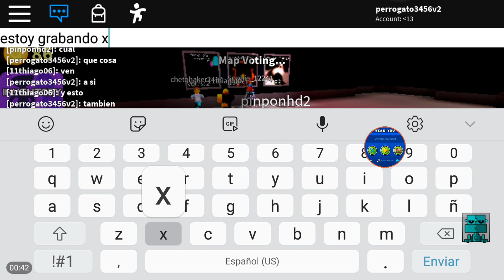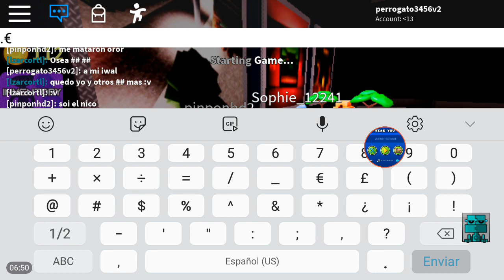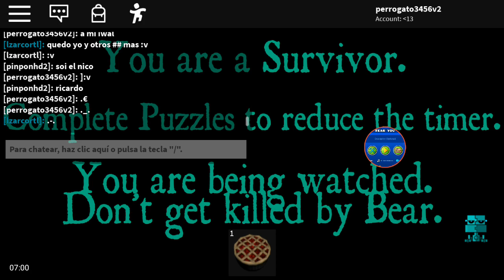Gameplay roblox ( bear (alpha) )